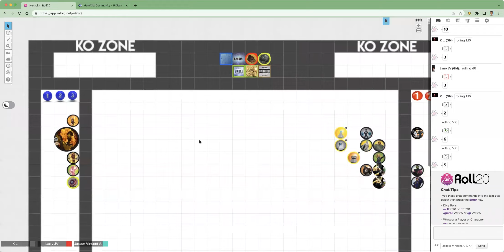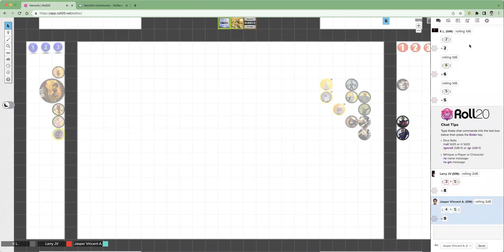Heroclix Match: Phoenix Force vs Chopseuy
Will the fire burn the vegetables?